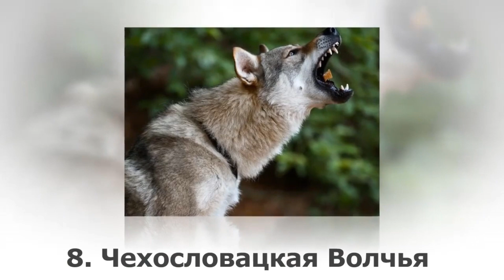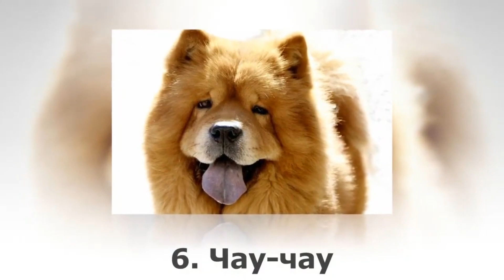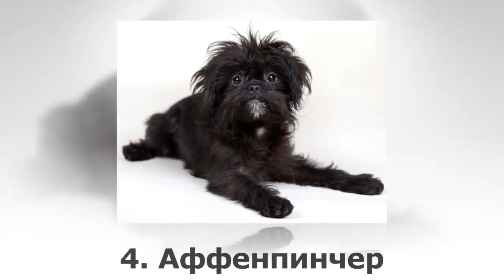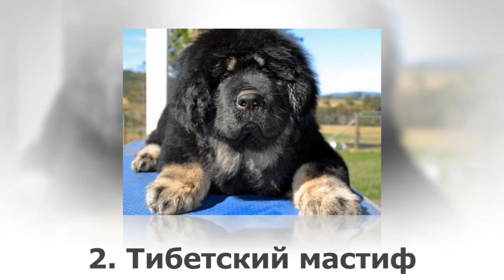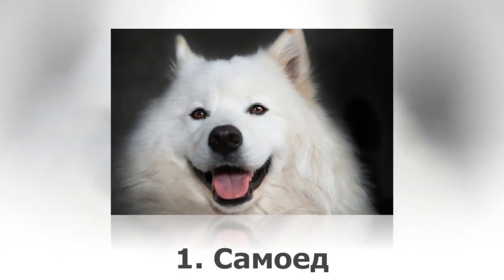Топ - 10 Удивительных Пород Собак, Которые Набирают Мировую Популярность!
Собака — это не просто питомец, а настоящий друг. Однако иногда её приобретение может обойтись довольно дорого. Щенки самых дорогих пород собак стоят от полутора тысяч долларов и более.
Но многие любители собак готовы заплатить такую сумму, чтобы получить питомца, которым можно не только гордиться, но и использовать для разведения в элитных питомниках.
В конце видео мы расскажем, сколько стоит самая дорогая порода собак.
А пока представляем вам топ-10 самых дорогих собак в мире.

Тайм-коды:
10. Бишон Фризе - 0:40
9. Чунцин - 1:11
8. Чехословацкая Волчья Собака - 1:40
7. Перуанская орхидея инков - 2:17
6. Чау-чау - 2:51
5. Акита-ину - 3:24
4. Аффенпинчер - 4:00
3. Фараонова собака - 4:38
2. Тибетский мастиф - 5:31
1. Самоед - 6:15